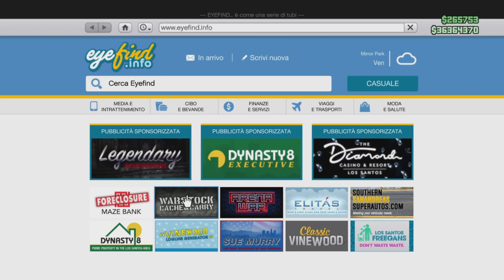Come fare milioni con l'acid lab in Gta online💰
Ciao ragazzi appuntamento del venerdì con la guida su come fare soldi in Gta online!
In questa guida vi dirò come sfruttare al meglio i bonus doppio o triplo guadagno che sono stati cambiati il giovedi mattina con l'aggiornamento settimanale! Oltre a questo alla fine del video vi metto sempre tutte le posizioni dal forziere del naufrago, ai forzieri di Cayo perico, la pozione del Gun van e dei clienti!